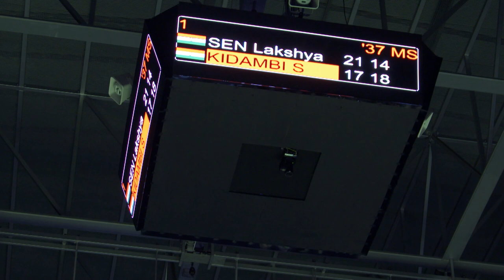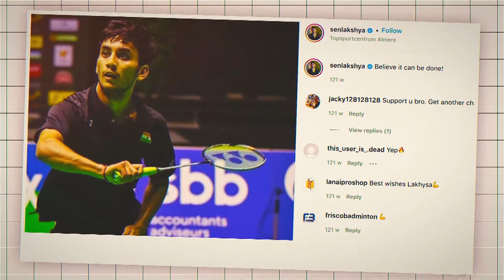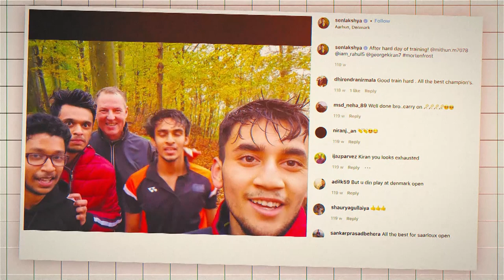Badminton Unlimited | New Kid on the Block: Lakshya Sen | BWF 2022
Lakshya Sen talks about his rise to world No.13 in a short span of two years on the senior tour.